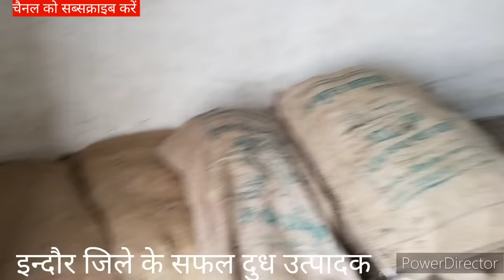1करोड साल का 500लीटर दुध रोज 70भेसो कैसे buffalo largest dairy farm#dairysolutionbysatish#dairyfarm#